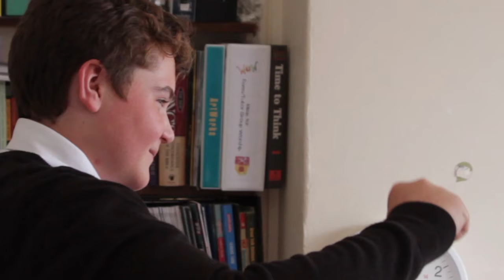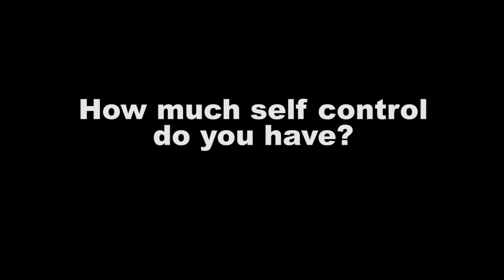self control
A short film made by the Year 9 filmmaking group for the theme of the week, "self-control".